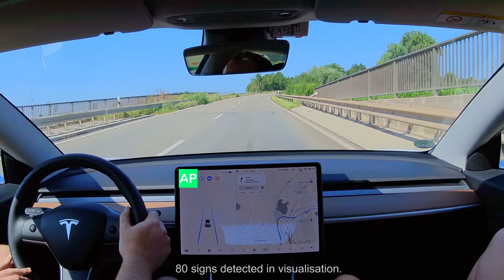Tesla AutoPilot - Speed limit detection better with 2021.12.25.7?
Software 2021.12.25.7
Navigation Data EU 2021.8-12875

Travelling from Karlsruhe to Bellheim via B10, A5, "Südtangente", B10 and B9.

The overlay on top left of car screen indicates correct or incorrect speed limit Tesla shows (and uses) for TACC and AutoPilot. In several locations AutoPilot indicates wrong speed limits which have changed many months or years ago.

Camera detected speed limit signs are shown in the visualisation area (bottom left of car screen) in many places but are not or only seldom used for TACC/AP. Speed limit data still seems to relay on outdated and/or wrong data from maps. Please fix this, Elon!